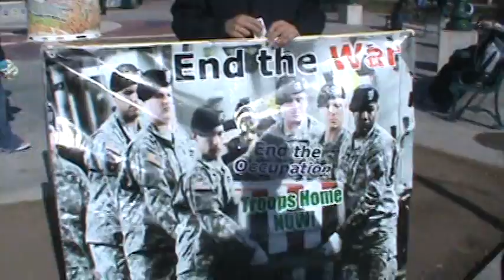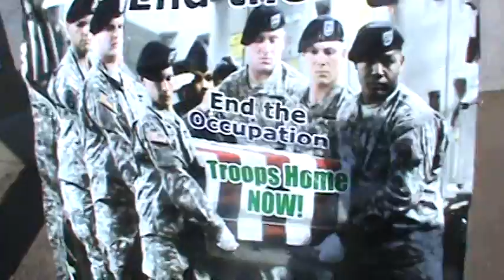Green Peace Corps visits Occupy Colorado Springs